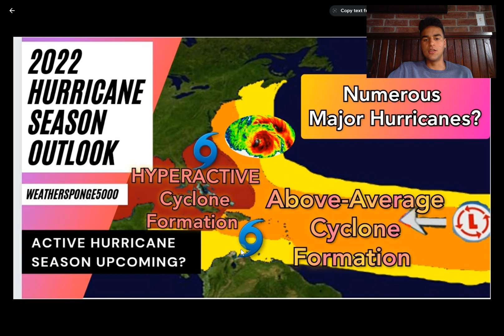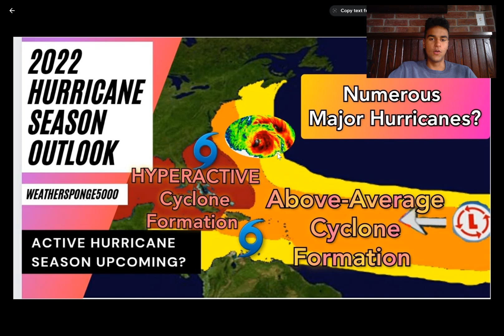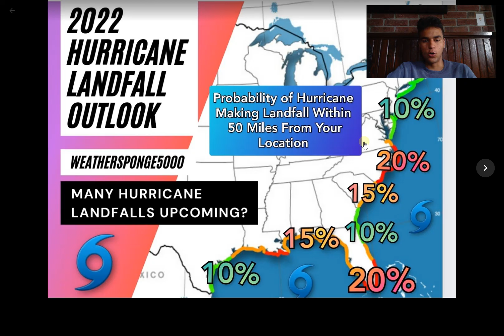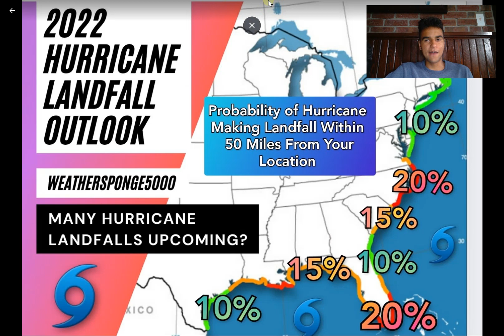2022 Hurricane Season Landfall Outlook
This video will discuss how active this hurricane season will be for the Atlantic and determine the probability a Hurricane makes landfall in each location along the Gulf Coast and East Coast this 2022 Hurricane Season.

However, whether this hurricane season is more or less active than usual. Remember that it only takes one major Hurricane to completely destroy a community and change people's lives. So do not underestimate the hurricane season just cause it may not be as active as you'd expect.